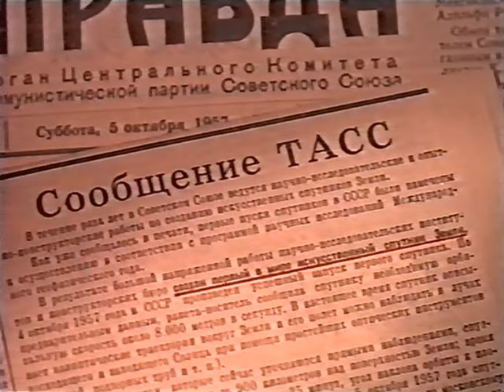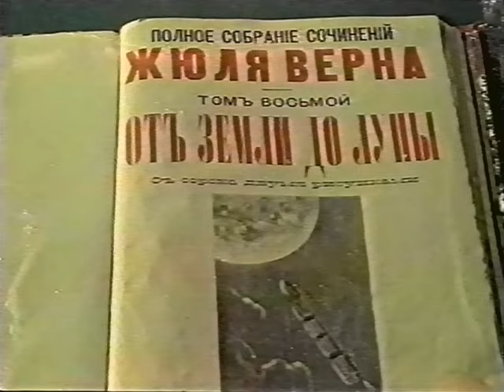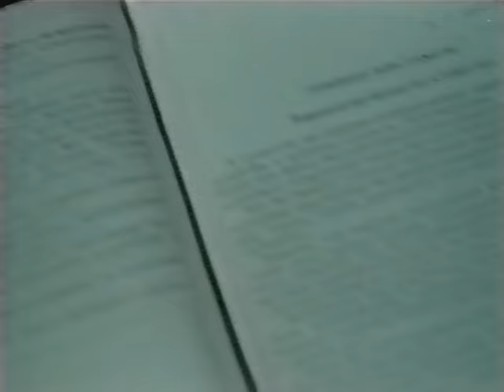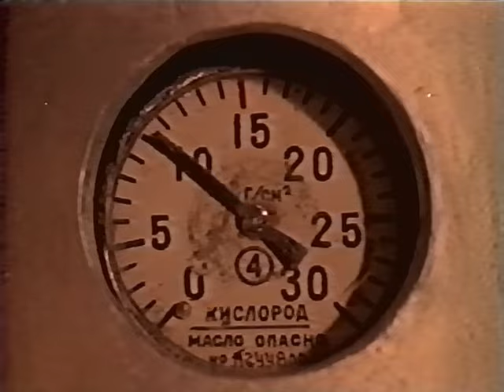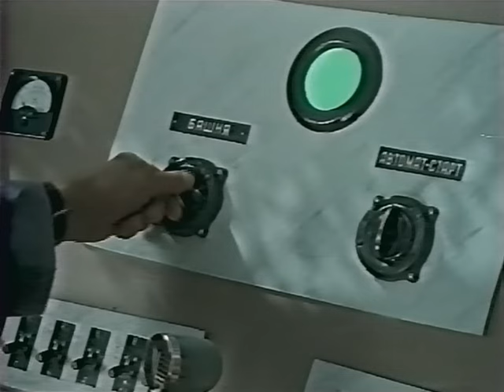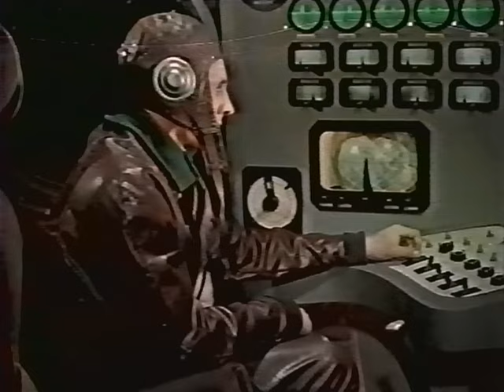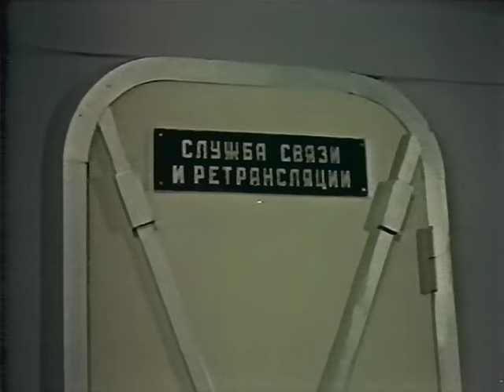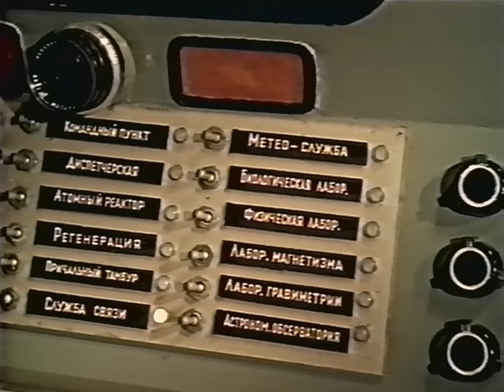Дорога к звездам (1957 год) биографическая фантастика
Трудный путь познания прошёл на своей планете человек, он всегда стремился проникнуть туда, где ещё не был, узнать то, что ещё не знал. Несмотря на смертельную опасность, отправлялся он в далёкие плавания, штурмовал полюса, поднимался за облака, опускался в морскую пучину. Преодолевая бесчисленные трудности, находил он пути к самым сокровенным тайникам природы, проник в недра живой клетки и атома. Он стремится разгадать тайны Вселенной, осознать самого себя. Но не разу ещё не отрывался человек от своей планеты. И вот наступило время, когда он сделал первый шаг за порог своего дома.